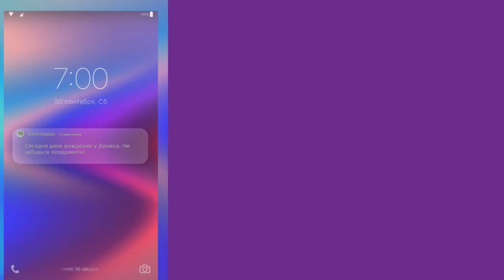ZERO XV — Hello — Sirenix